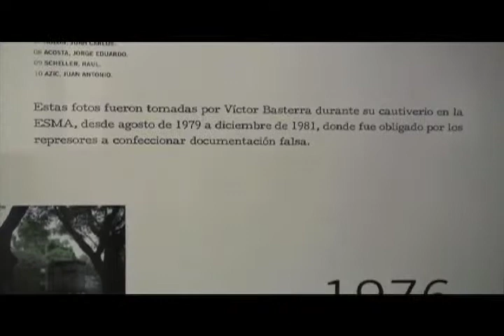Cortometraje "Desaparición"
Género: Documental
Director: Pablo José Enciso (2014)
TVURBANO, nuestros ojos se fusionan con los ojos del mundo.